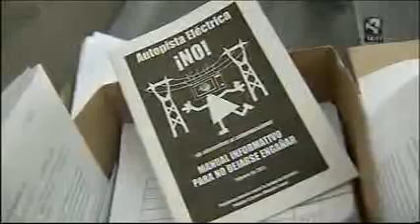Alegaciones de CHA y la Plataforma contra la linea de muy alta tensión Peñalba-Monzón-Isona